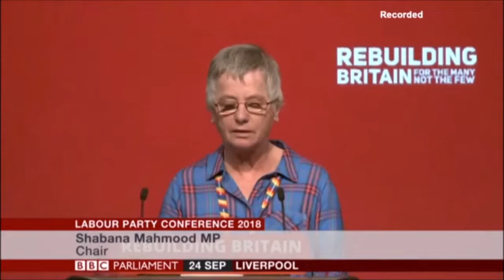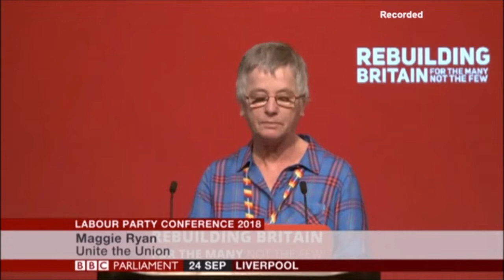Maggie Ryan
SOCIAL SECURITY AND SKILLS
‘Proper facility time’ call